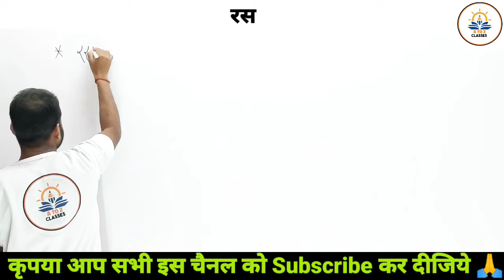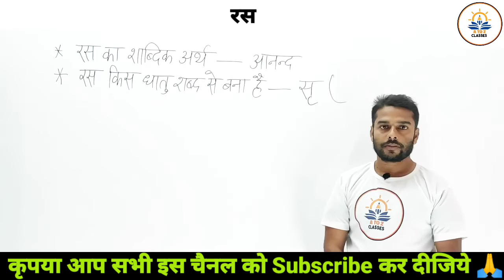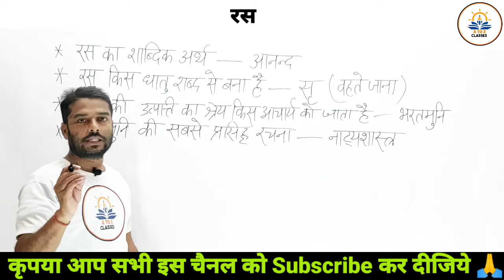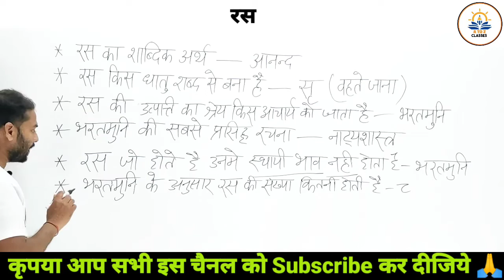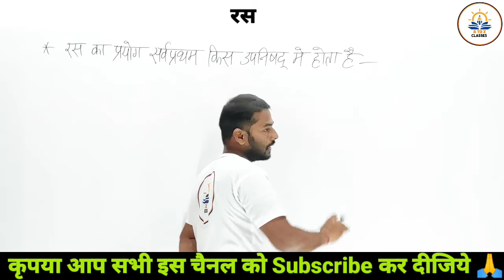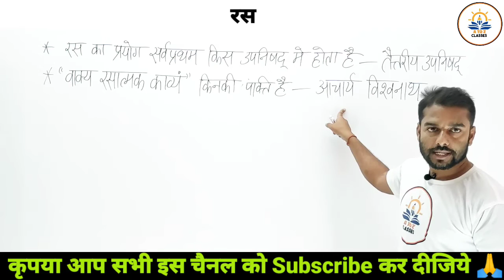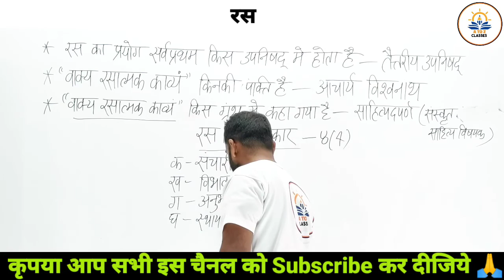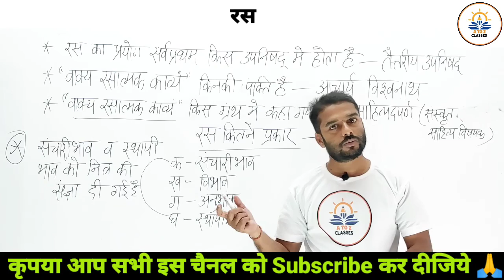HINDI FOR ALL COMPETITIVE EXAMS || रस तथा उसके अंग || Ras Tatha Uske Ang || By- Rajnesh Sir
HINDI FOR ALL COMPETITIVE EXAMS || रस तथा उसके अंग || Ras Tatha Uske Ang || By- Rajnesh Sir | 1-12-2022

ras by rajnesh sir, ras by a to z classes, atozclasses,